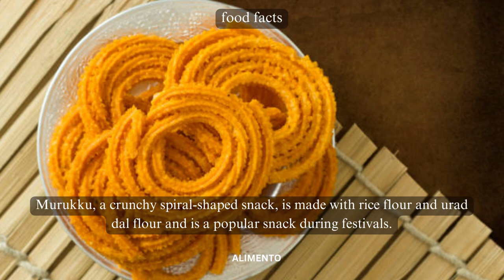💥🤯 Murukku Food Facts Part 16 | Alimento | The Heart of Indian Snacking Delights! 💢⁉️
In the captivating Part 16 of our Food Facts series, prepare to explore the enchanting world of Murukku, an age-old Indian snack that carries the legacy of tradition and flavor. Immerse yourself in the rich tapestry of Indian cuisine as we unveil the history, ingredients, and meticulous craftsmanship behind this beloved treat. From its ornate patterns to its irresistible crunch, this episode promises to be a gastronomic adventure like no other! 🍽️🌿

🎥 Join us as we journey through the culinary landscape, tracing the origins of Murukku and the significance it holds in Indian households and festivities. From the skilled hands of generations past to the kitchens of today, you'll gain insight into the artistry and dedication that transform simple ingredients into culinary masterpieces. 🍞🌼

🍃 From the mixing of flours to the piping of intricate shapes, the making of Murukku is an art that bridges generations, connecting us to the cultural heritage that enriches our palates. In this episode, you'll witness the interplay of flavors and techniques that create a symphony of taste and texture in every bite. 🍅🥂

From dishes to the stories they tell, our channel is your gateway to savoring the soul of India's culinary heritage. 🍴🌍

Your Quries
murukku recipe
kara murukku recipe in english
murukku in tamil
murukku
murukku recipe in english
thengai paal murukku
pottakadalai murukku
easy steps to make murukku at home
muttu murukku
basan murukku
ribbon murukku
red rice murukku
thenkuzhal murukku recipe
muruku recipe in english
murukku sandwich
drumstick murukku
spicy rice murukku
thattai murukku in malayalam
soft murukku recipe
spicy murukku recipe
dont buy butter murukku from shop